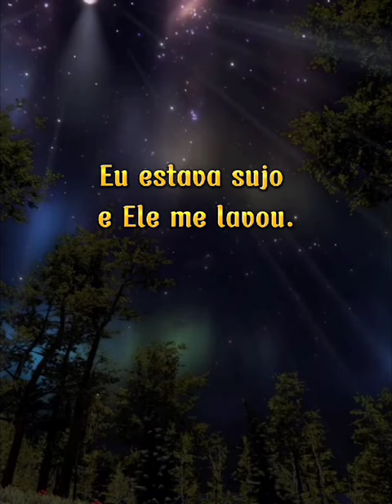As Misericórdias do Senhor não tem fim